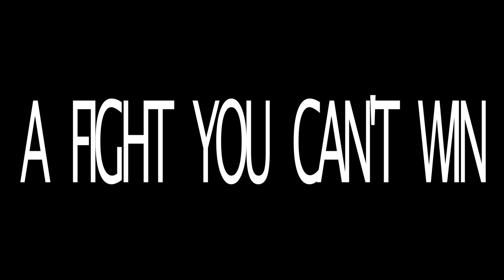A Fight You Can't Win - Shedding Skin | Making Bones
Video for the song "Shedding Skin | Making Bones" by Edinburgh four piece A Fight You Can't Win from their EP EveryLastBreath